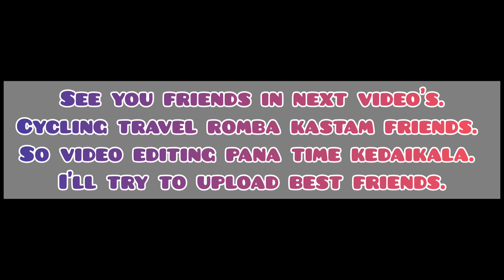TENT ⛺ STAY - Petrol Bunk | NEPAL CYCLING SOLO RIDE